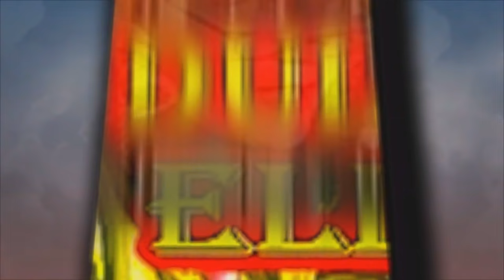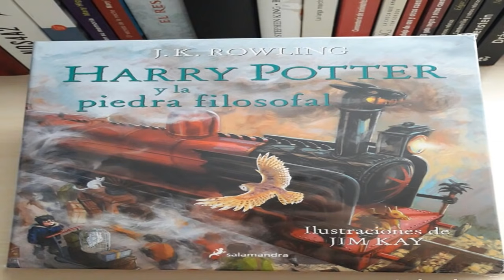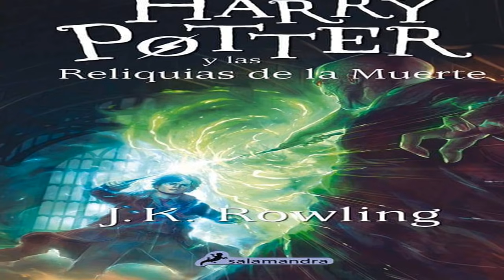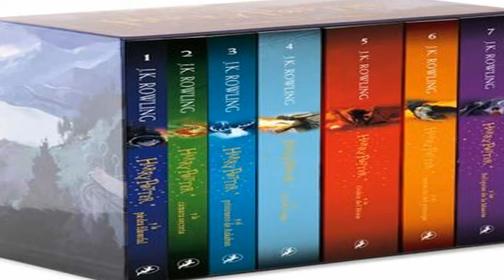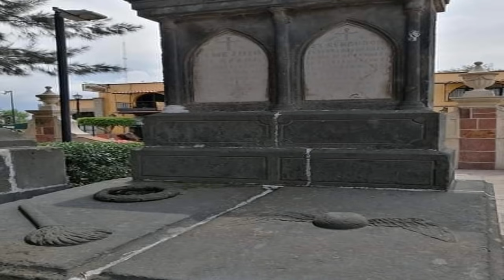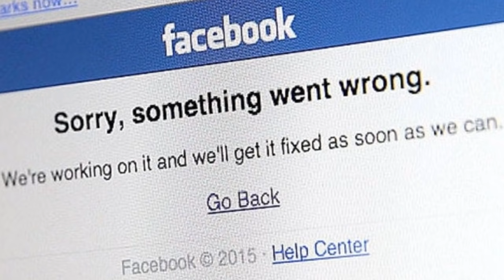El iceberg de Harry Potter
En este vídeo, hablo del iceberg de la saga de Harry Potter. O sea que hablare de curiosidades, errores, teorías entre otras cosas de esta saga de fantasía escrita por la gran escritora J.K. Rowling.